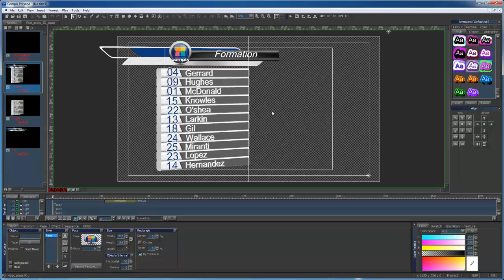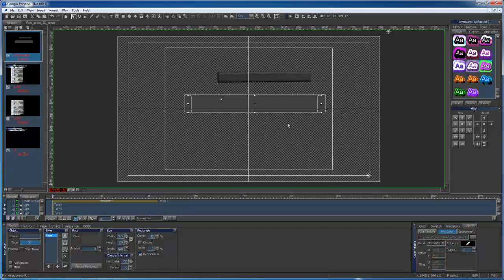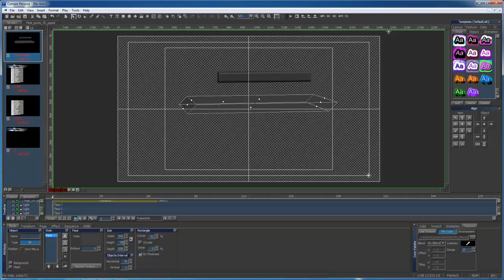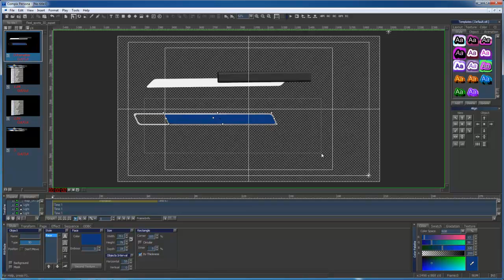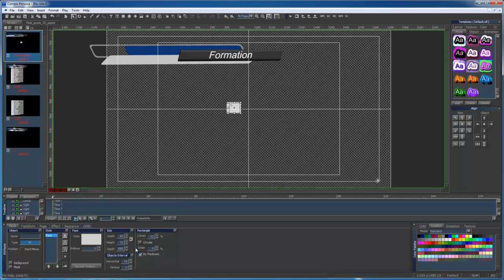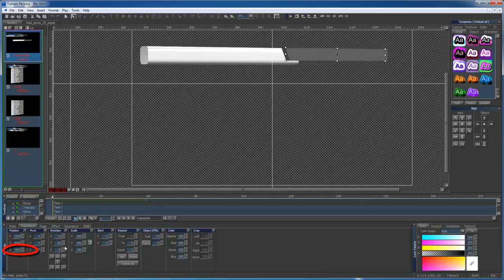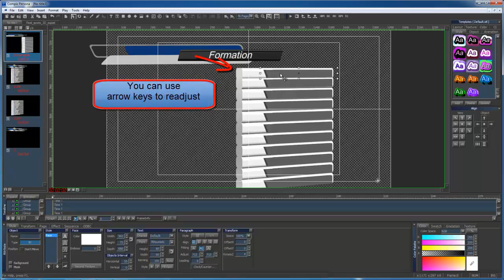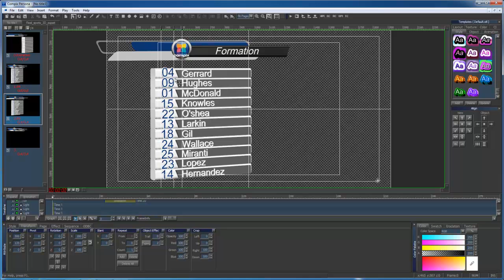Compix Persona 3D Sports Graphic Tutorial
Compix Persona is Compix Media's revolutionary, new character generator line with VirtualOverlay technology — allowing users to create up to six independent channels of motion-filled graphics and composite them virtually, using only one physical output.

In this tutorial, we go over how to create a sports graphic using Compix Persona, including how to create 3D objects.